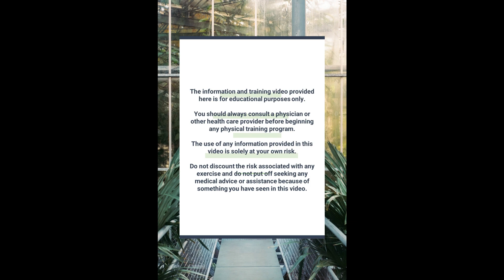Why trusting your favorite fitness influencer for nutritional advice could be bad for your body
Is trusting your favorite fitness influencer bad for your nutritional health?

(As always, please consult your Dr. before starting any kind of exercise routine or nutritional path)